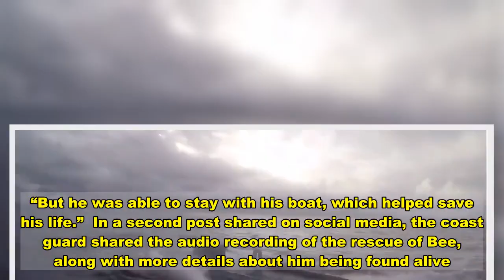Man Spotted ‘Clinging’ To Hull Of Capsized Boat Following Call About Him Being Lost At Sea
A man spotted “clinging” to the hull of his capsized boat was rescued after he was reported being lost at sea off Florida’s coast.  “MustSee: Stuart Bee is recovered by the 225-foot motor vessel, Angeles,” a post from the United States Coast Guard’s Seventh District (USCG Southeast) shared in a post on Twitter Sunday, along with several pictures from the rescue of the 63-year-old man some 86 miles off the coast.  “The crew spotted the man clinging to the bow of the vessel and took him aboard and will transport him to shore,” the post added. “BREAKING Photo credit: crew member aboard the m/v Angeles.”  In one snap, we see exactly what rescuers saw with the man somehow managing to hold on to just the tip of what was left of the boat he was traveling aboard.  “The chances of finding Bee alive were slim,” Lt. Shawn Antonelli, command duty officer, District 7 shared in the piece. “But he was able to stay with his boat, which helped save his life.”  In a second post shared on social media, the coast guard shared the audio recording of the rescue of Bee, along with more details about him being found alive.  “ListenNow @USCG D7 command center watchstanders talk with M/V Angeles captain and rescued Stuart Bee,” the USCG post read, along with a link about the story and rescue. “Listen to the initial rescue call [and] how Bee describes some details.”  Bee’s condition was unknown at time of this publication.